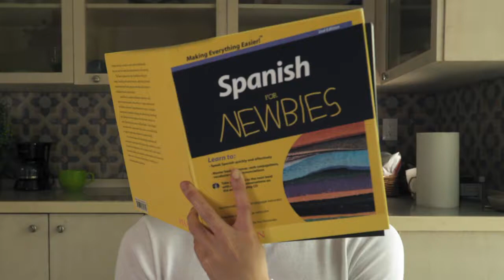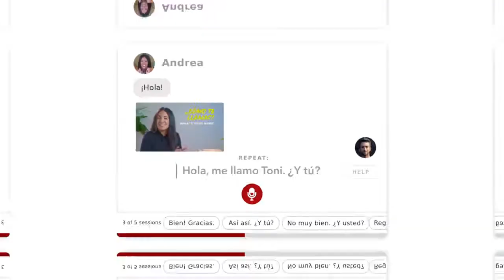Rype: Learn a New Language By *Speaking* It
Why use your fingers, when you can *speak* with confidence without being judged?